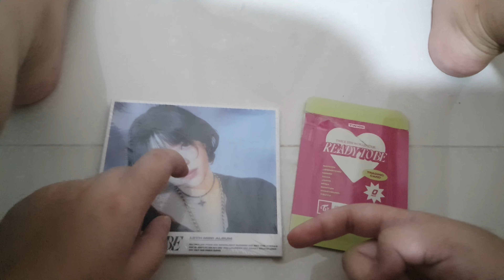Unboxing Twice ready to be digipack album (Jeongyeon cover ver) & Twice 5th world tour trading card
If you like Twice or other kpop groups please give me a thumbs up 👍